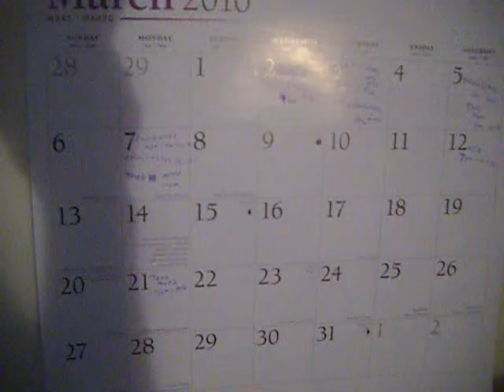Crazy schedule/american idol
its been a long time since i made a video sorry, but i hope u all understand that i've been busy lately with tv promoting and also watching idol.i hope this video will help ya'll and don't worry i will make a new video as soon as my schedule in unbusy.but also please vote for american idol season 15 finalist dalton rapattoni he is one amazing singer and top it all that he's cute and my type of guy. if u follow me on twitter and are friends with me on facebook or twitter you would understand why i've been promoting. but sorry for the short video and i will get back into make new videos soon.i love u all.xoxo-cheermaster500